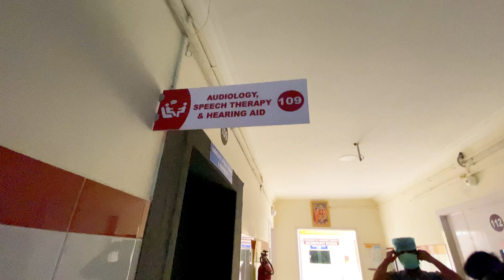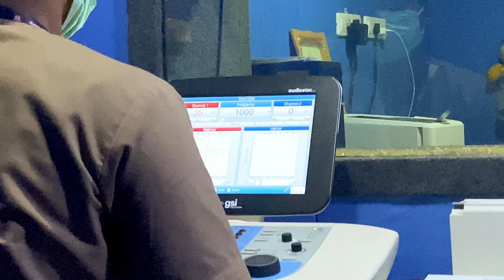Day3 in vellore ॥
Music credit

Musician: Rook1e